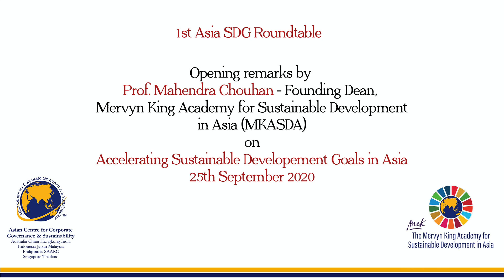Prof. M.K.Chouhan Founding Dean Mervyn King Academy on progress of Sustainable Development in Asia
Prof. Mahendra Kumar Chouhan - Founding Dean Mervyn King Academy for Sustainable Development in Asia and Chairman - Mahendra & Young Knowledge Foundation discusses progress of SDGs in Asia at 1st Asia SDG Roundtable and 1st Foundation Day of The Mervyn King Academy for Sustainable Development in Asia, 25th Sept. 2020